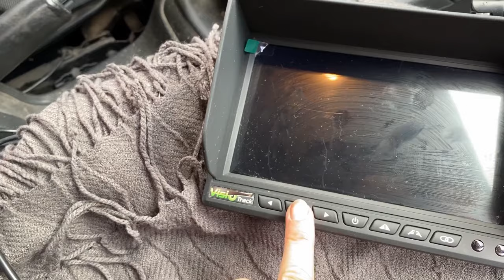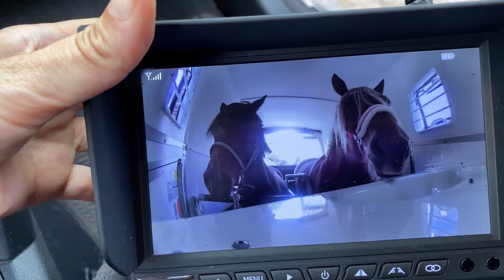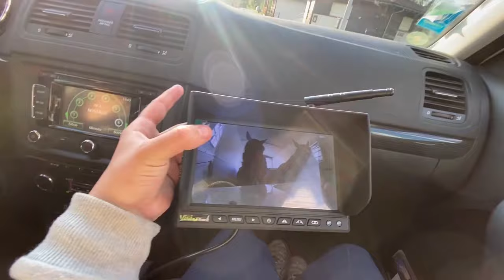MAIS OÙ VA-T-ON ENCORE ??? 🧨😂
✨ Nouvelle vidéo chaque dimanche à 10H00